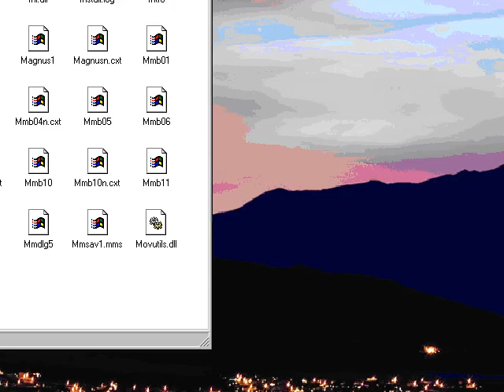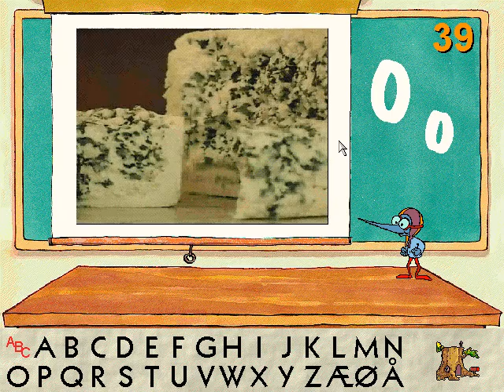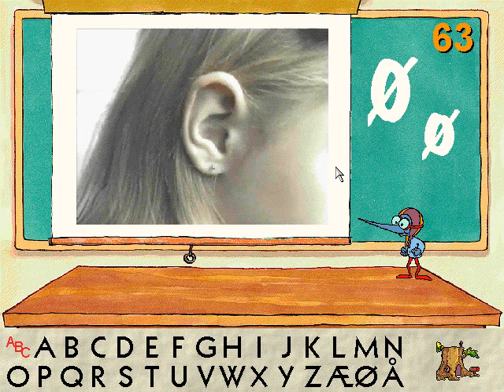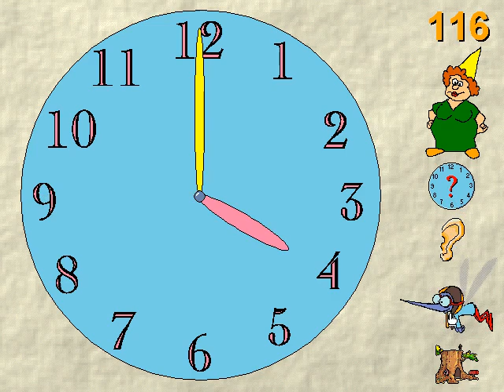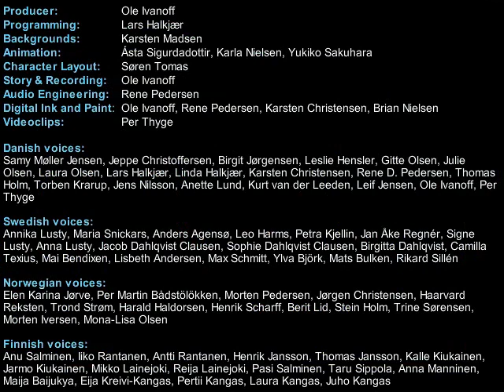Magnus og Myggen (1996) - PC - Norsk tale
Norske stemmer: Elen Karina Jørve, Per Martin Bådstøløkken, Morten Pedersen, Jørgen Christensen, Haarvard Reksten, Trond Strøm, Harald Haldorsen, Henrik Scharff, Berit Lid, Stein Holm, Trine Sørensen, Morten Iversen, Mona-Lisa Olsen